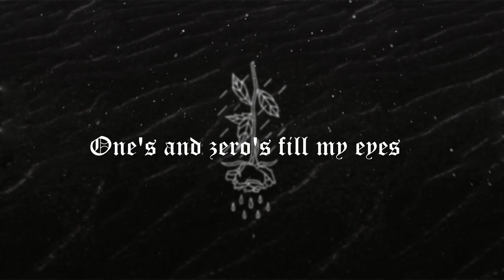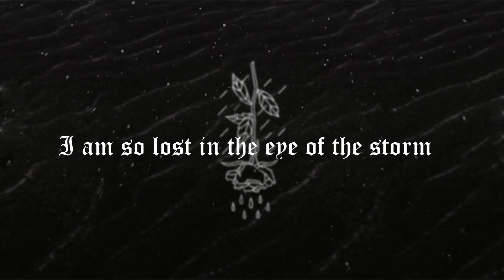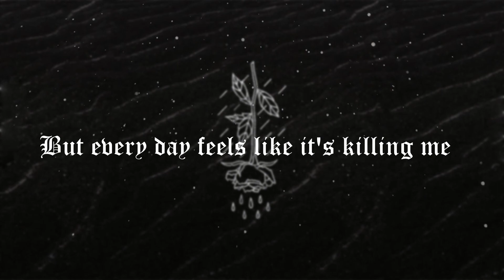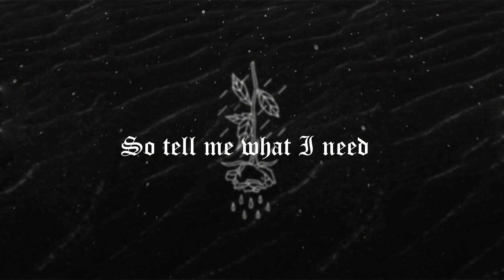Fit For A King When Everything Means Nothing (Lyrics Video)